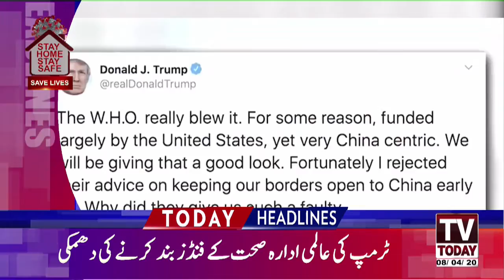06 PM Headlines | 08 April 2020 | TV Today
06 PM Headlines | 08 April 2020 | TV Today |